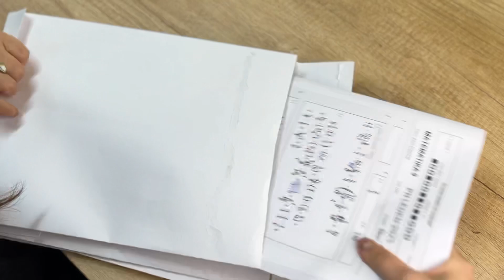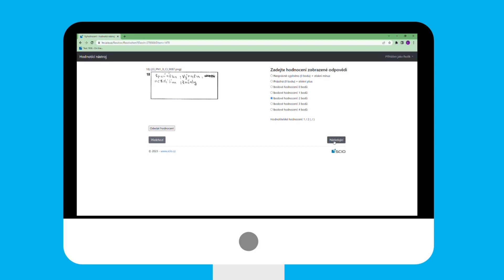Jak probíhá zpracování Přijímaček nanečisto